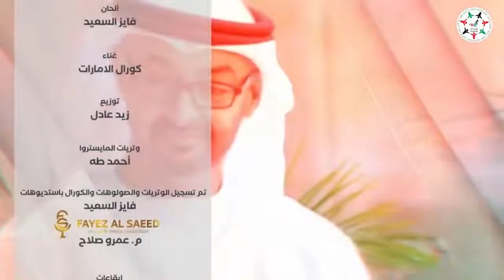ريِّسْ الدولة.. مهداة إلى مقام صاحب السمو الشيخ محمد بن زايد آل نهيان رئيس الدولة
ريِّسْ_الدولة

مهداة إلى مقام صاحب السمو الشيخ محمد_بن_زايد آل نهيان

كلمات: ذياب بن غانم المزروعي
ألحان: فايز السعيد
غناء: كورال الإمارات

‎تابعوا فرسان_الإمارات عبر حساباتنا التالية